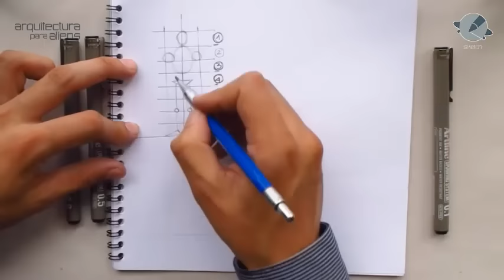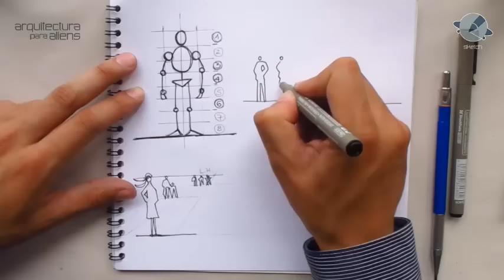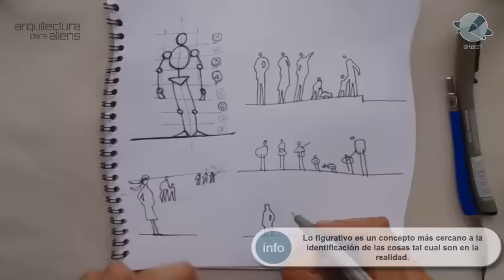Cómo dibujar Personas - Sketch - Arquitectura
Aprende a dibujar figura humana, conoce  el cánon de las ocho cabezas y el concepto de abstracto y figurativo.

Arquitectura para Aliens.
Sección Sketch.
Arquitectura para Aliens es un canal de YouTube que desarrolla CONTENIDO DE VALOR para Estudiantes de Arquitectura

SUCRÍBETE HAZ PARTE DE ESTA COMUNIDAD!

Cámara fija:
Marisol Cangrejo

Producción Audio/Video:
Nombre: Gato Ciego (Pista)
Autor: Eduardo Useche
2016